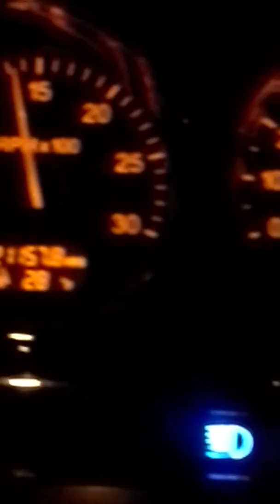Snow drivin on us 50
Drivin on us 50 in the snow in mid January.